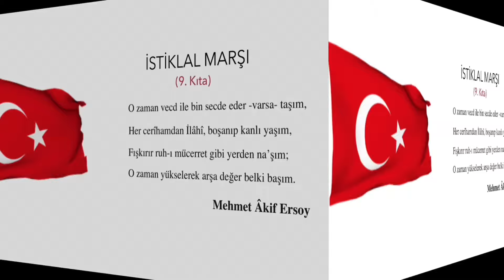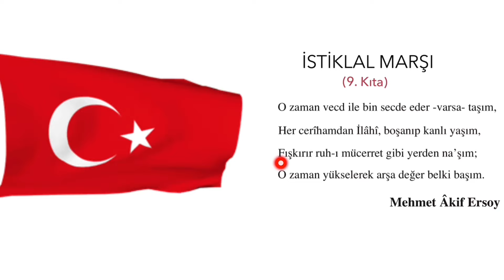İSTİKLAL MARŞI 9. KITA EZBERLEME - 10 TEKRAR